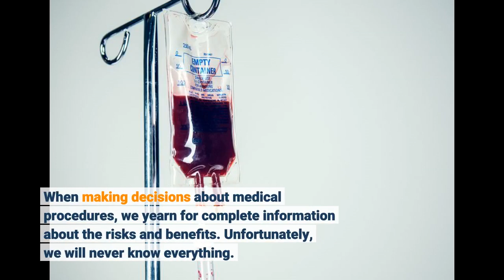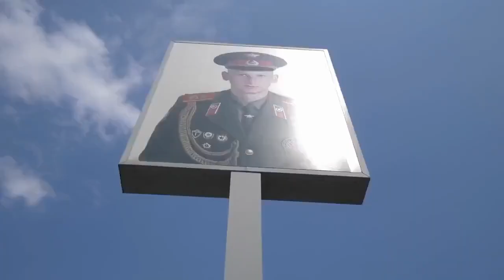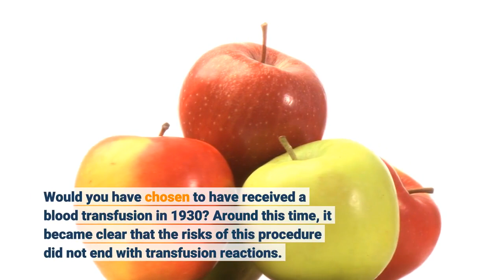Opinion: What the History of Blood Transfusion Reveals About Risk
When making decisions about medical procedures, we yearn for complete information about the risks and benefits. Unfortunately, we will never know everything. The question is, when do we know enough to be reasonably assured that undergoing a particular procedure or taking a particular drug is worth the risk? Consider blood transfusions, for example. When would you have deemed blood transfusions safe enough to consent to one? We’ll start at the beginning.  Decision Point #1 In 1665, Richard Lower solved a fundamental problem of blood transfusions: clotting. Once exposed to air, blood quickly clots, making it impossible to transfuse. After draining large quantities of blood from a dog and causing it to go into shock, Lower’s solution was to use a series of tubes to connect an artery from a healthy dog to a vein of the dying dog. It worked, saving the dog’s life.  BASIC BOOKS, SEPTEMBER 2021 Two years later, four blood transfusions were performed by linking the arteries of lambs and calves to the veins of people suffering from diseases ranging from persistent infections to schizophrenia. Each of these animal-to-human blood transfusions were accompanied by fever, chills, back pain, darkened urine, nose bleeds, and an intense burning sensation at the site of the transfusion. Called “transfusion reactions,” no one knew what caused these symptoms. Nonetheless, all four recipients lived through the procedure, and some felt better afterward.  Would you have chosen to have received a blood transfusion in 1667? Actually, you wouldn’t have had the choice. In 1667, Pope Innocent XI signed an order banning the procedure for Catholics, arguing that doctors performing it were playing God. Two years later, the French parliament enacted its own ban, and 11 years after that, the English parliament did the same. More than 200 years passed before anyone dared to try again.  Decision Point #2 Once the bans faded, doctors began to experiment with human-to-human transfusions, but transfusion reactions were still a problem. Then, in 1901, Karl Landsteiner, a young researcher working in Vienna, Austria, found the cause of transfusion reactions. Landsteiner took serum and red blood cells from colleagues and identified two different proteins (A and B) on the surface of red cells, which could be present alone or in combination, producing the A, B, and AB blood types. Blood without either of these proteins was labeled type O. Landsteiner found that serum from someone with type A blood destroyed red cells from someone with type B blood, and vice versa, causing potentially fatal reactions. Landsteiner’s findings allowed for the first successful human-to-human transfusions. In 1907, Reuben Ottenberg, a 25-year-old doctor at Mount Sinai Hospital in New York, became the first person to transfuse blood from one person to another using Landsteiner’s blood types as a guide.  Would you have chosen to have received a blood transfusion in 1907? Unfortunately, some blood transfusions with the right type of blood still caused serious reactions. As it turned out, Landsteiner wasn’t quite finished. In 1919, he identified yet another protein on the surface of red blood cells: Rh (so-called because he found it in rhesus monkeys). This was especially a problem during pregnancy when mothers who were Rh negative carried a baby who was Rh positive, with occasionally fatal results. As a consequence, marriages between Rh-negative women and Rh-positive men were prohibited. But better donor matching brought about by Landsteiner’s discoveries had virtually eliminated transfusion reactions. Decision Point #3 By the 1930s, physicians had syringes, needles, stopcocks, and glass tubes coated with paraffin that eliminated the need for direct artery-to-vein transfusions. Further, by adding a 0.2 percent solution of sodium citrate, blood could be prevented from clotting, allowing blood to be stored. Blood banks were born and blood transfusions became more...